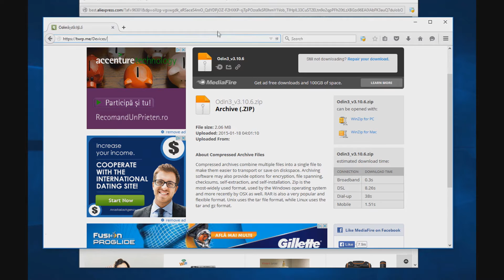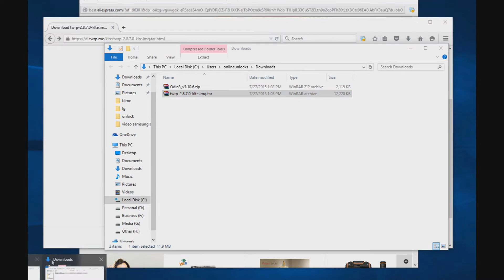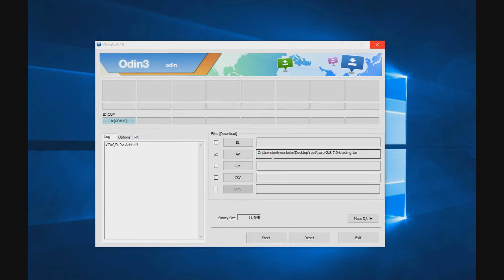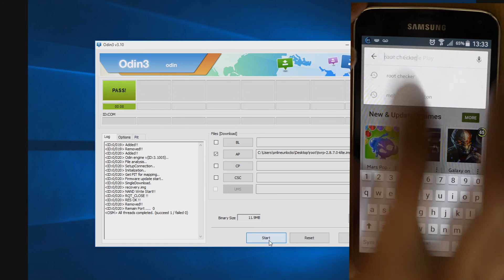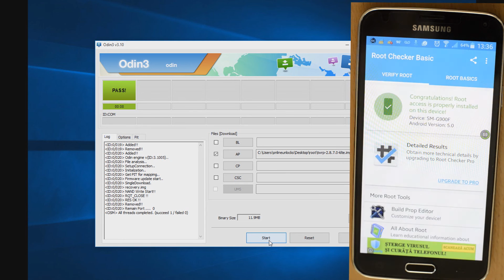Root and flash TWPR recovery to Galaxy S5 g900t g900w8 S6 Note 3 4 Edge on Lolippop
For performing this root method please download the files from our written tutorial
This root method by flashing a custom recovery has the advantages of working on a wide range of android devices,not just on Samsung Galaxy S5 and is the fastest method to be able to prepare your phone for switching to a custom ROM. In this tutorial I used the TWRP recovery,but exactly same way can be flashed the CWM recovery and root the phone by installing supersu from recovery. This root tutorial works for a very wide range of android devices,basically all for which there is a custom recovery available. A few examples for which the root will work are :
-Samsung Galaxy Note 2,Note 3,Note 4 and Note Edge
-Samsung Galaxy S3,S4, S5 ,s6 and S6 Edge
-Samsung Galaxy Tab 2,Tab 3 ,Tab 4 and Tab Pro